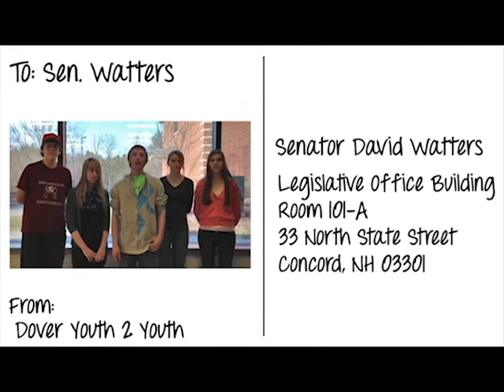To: Sen. Watters; From: Dover Youth 2 Youth